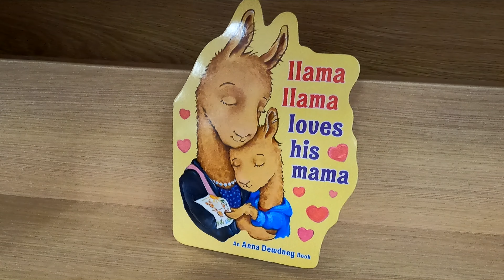LLAMA LLAMA LOVES HIS MAMA BOOK CLOSER LOOK LLAMA LLAMA BOOKS SHOPPING REVIEW REVIEWS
LLAMA LLAMA I LOVE YOU ANNA DEWDNEY BOARD BOOK ON AMAZON (affiliate link) A close up look or closer look at and inside look at Llama Llama Loves His Mama book and book review and book reviews and shopping at Target store and on my channel there will be videos of all kinds of product reviews, demonstrations and walkarounds of products from stores like Amazon, Costco, Walmart, Target, Sam's Club, Dollar Tree, Big Lots and more showing what the items look like up close, their features, how they work and my general opinion of them.